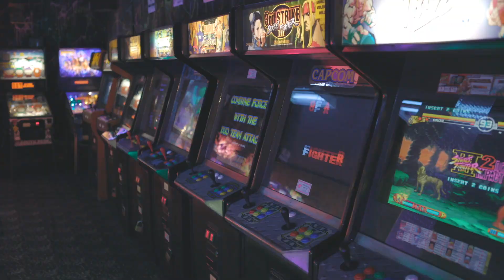Could Nostalgia Save the American Mall?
In this video, JT and Cooley relive their childhood and teenage years as they feel nostalgic about mall life. JT makes a prediction that malls are making a comeback!

Chapters:
0:00 Intro
1:16 Are Malls Really Dying?
1:53 The Research
3:02 Malls Are Growing!
4:02 Favorite Mall Memories
4:59 Mall Design History
6:22 The Mall Arcade
6:41 The Movie Theater
7:25 Titanic 25th Anniversary